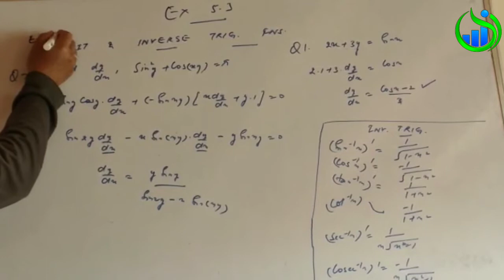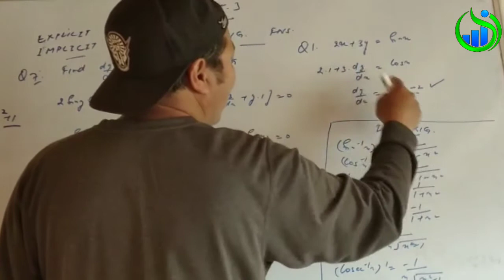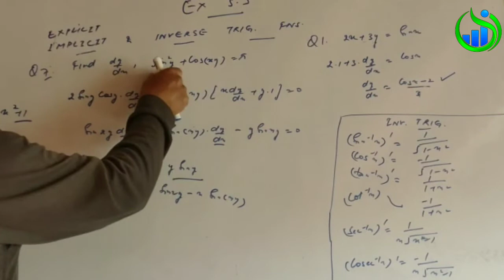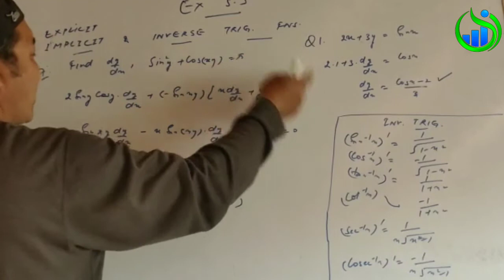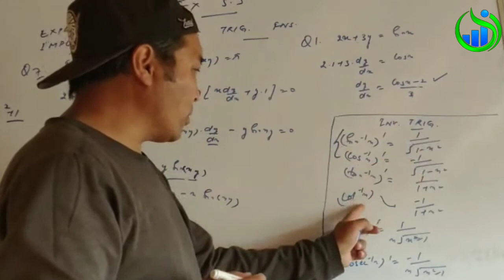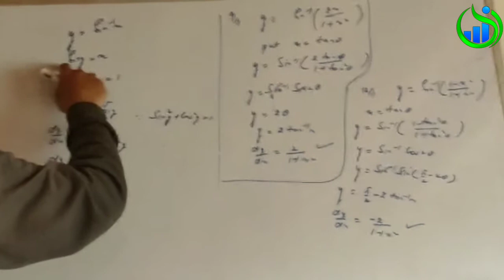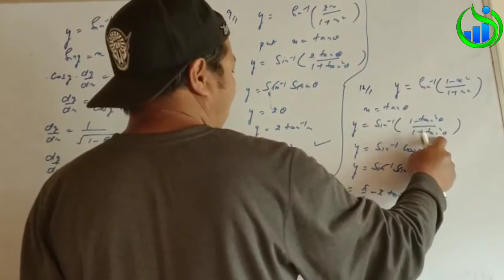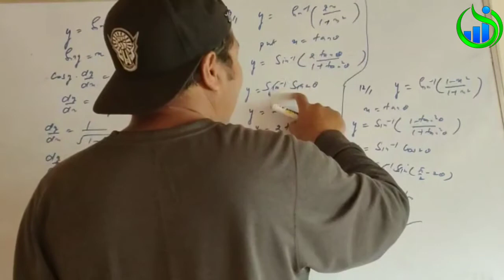Implicit and inverse trigonometry || class 12th || Exercise 5.3 || learn from home initiative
As the whole country is under lockdown to contain the spread of COVID-19 , all the schools and colleges are closed. For younger students whose schools are closed owing to the coronavirus concerns, we at Future Ladakh has launched a unique initiative in Ladakh to ensure the children while remaining confined at homes, make the best use of their available time and get educated through ‘Online Schooling’.
With school closures across Ladakh Govt. owing to lockdown for many , the programme aims that the leaning process shouldn’t stop for the children. And with little possibility on the classes likely to resume soon, the Future Ladakh began a campaign of Online Schooling to get the children continue with studying and learning at home and use the occasion together with family.
we will upload a video tutorial on various topics that are;
More general in science and mathematics,
Fundamental Concepts in science and mathematics,
Important Principles and Laws, and
Students requested topics.